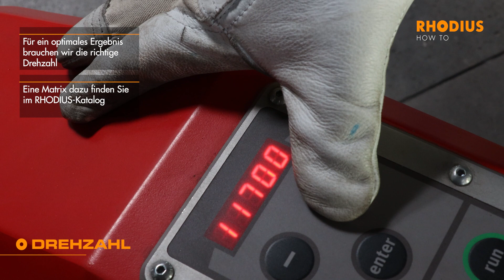Kreuz- und Einfachverzahnung: So unterscheidet sich die Zerspanung der Fräser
Bei den Hartmetallfräsern der höchsten RHODIUS Qualitätsstufe TOPline stehen zwei Verzahnungen zur Auswahl. Einerseits wäre da die Kreuzverzahnung Z6 mit Spanbrecher, andererseits die Einfachverzahnung Z3. Doch wie unterscheiden sich die beiden Verzahnungen voneinander?

Bei beiden Verzahnungen erhält man eine hohe Standzeit gepaart mit einer hohen Rundlaufgenauigkeit. Die Z6 Kreuzverzahnung ermöglicht jedoch einen höheren Materialabtrag mit vielen sehr feine Spänen. Bei der Z3 Einfachverzahnung liegt der Fokus etwas mehr auf der Oberflächengüte und der Abtrag geringfügig unter der Z6 Kreuzverzahnung.